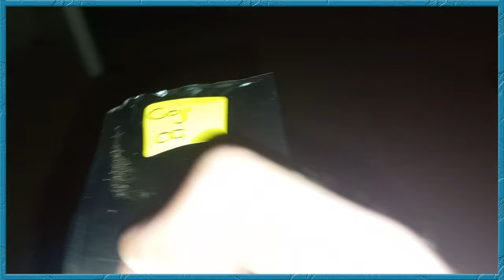Load Shedding With The Girls! 🔦🌑 | SA-Vlogs #73 🌍🌇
Welcome to the South African Lifestyle Vlogs! My name is Josh Owen, and I have lived in a rough country for a long time. Here's my experience, on camera. Enjoy it all!

BTW! - I AM GIVING AWAY A GAMING PC! - RTX4060! - Details At Bottom!

Welcome to the Vlogs! I do stuff and alles. Eat my farts and then get rich!!!

I HAVE TOO MANY YOUTUBE CHANNELS?! That's preposterous... Look!

Like What You See? (No Homo But I Like You Too!)

I Grew To 100 Followers In 31 Days - TikTok 31-Day Content Challenge!

I Also Have An Instagram Which I Am Slowly Improving Over Time!

This Is My Online Course For Drone Flight Planning 101!

This Is My Second Online Drone Flight Planning Course!

I Have A Third Online Drone Mission Planning Course Now!

! 😱 Want to win a Gaming PC?! 😱 !

When the channel is saturated enough, we will begin the count-down process. When that time comes, a specific video will explain everything. P.S. Likes and Comments will help!

Thanks for viewing the channel/content :) I hope you had a good time.

If you haven't seen already, I have many other channels and socials!
I would love for you to go check them all out and see what you like!

❤️Love,
  Josh💚